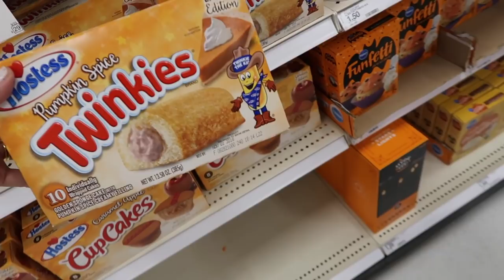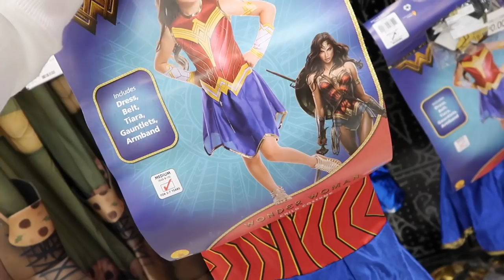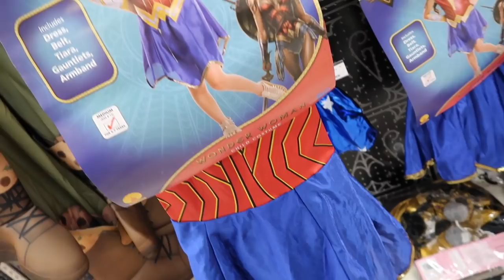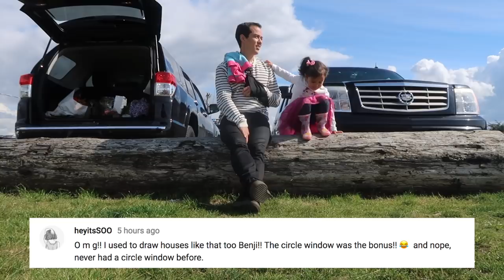My Oprah Moment!!! - ItsJudysLife Vlogs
My inner Oprah comes out every now and then, we window shop at target, and Benji & Sean are number one best selling authors!

Judy's Links

Benji's Links

Vlog Camera We Use:

Blendtec Blender